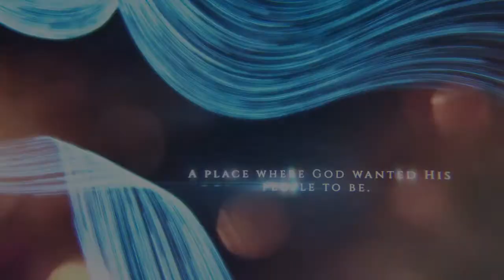Momentum week 2 "Our Path Forward"